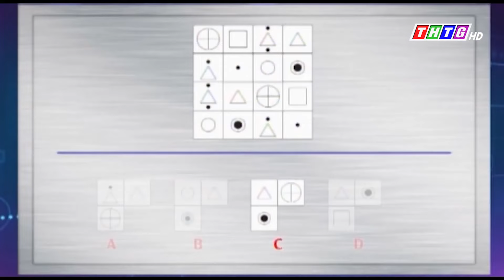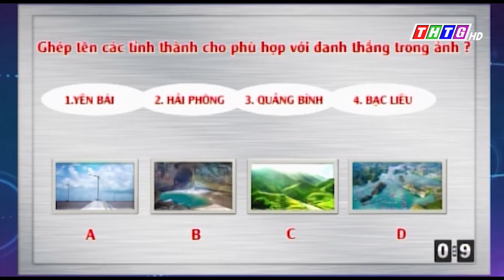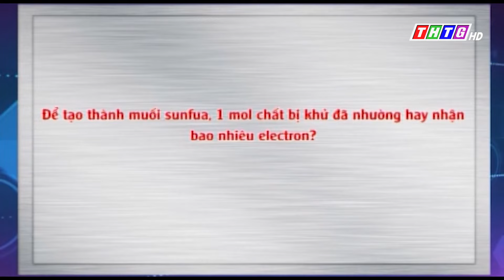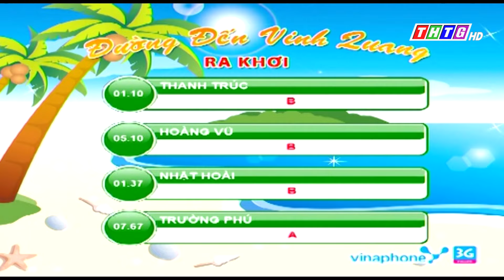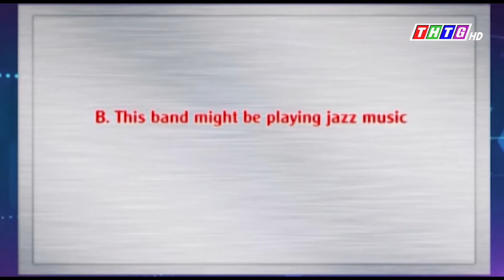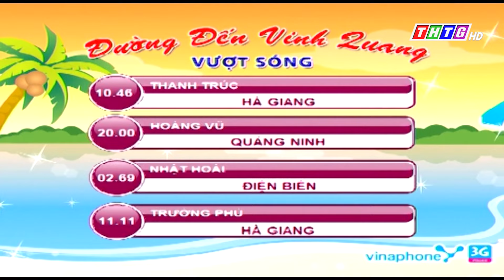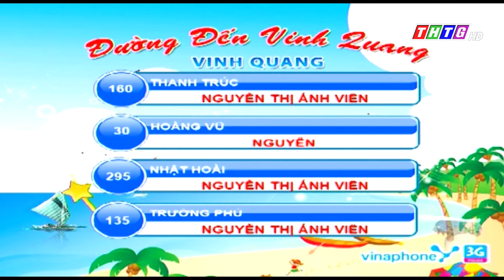Đường đến vinh quang tuần 3 tháng 6 năm học 2020 - 2021